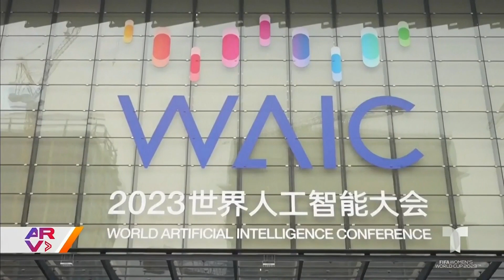Elon Musk revela impactante información de los autos Tesla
Video oficial de Al Rojo Vivo. Durante la Conferencia Mundial de Inteligencia Artificial 2023, que reunió a más 400 expositores de todo el mundo en China; Elon Musk aseguró que sus autos Tesla tendrán un 100% de autonomía de conducción antes de que acabe 2023.